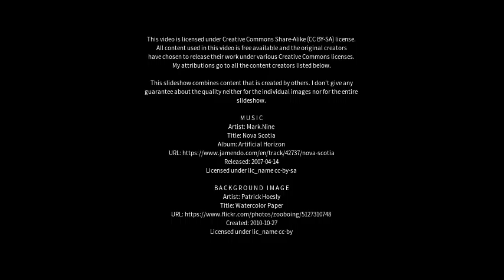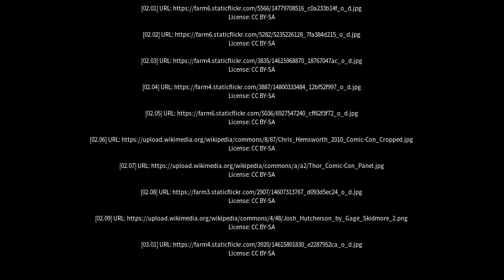Best places to visit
Best places to visit - Hemsworth (United Kingdom) Best places to visit - Slideshows from all over the world - City trips, nature pictures, etc.